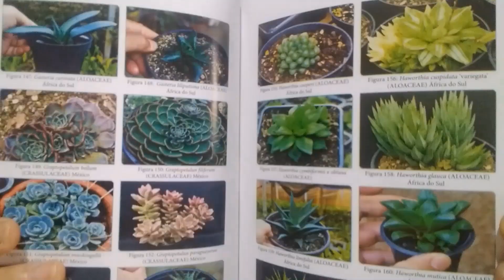SUBSTRATO a base de "TERRA PRETA". É possível? Materiais alternativos para Confecção de SUBSTRATOS!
Solicitacao de apoio a entidade LAR NOSSA SENHORA DE FÁTIMA com alimentos nao perecível, roupas usadas, etc..
robertotakane, Cultivo de plantas em pote, Plantas suculentas, cultivo de plantas em substrato, TERRA PRETA como parte de Substratos, turfa, solo organomineral, materiais alternativos para confeccao de substratos,